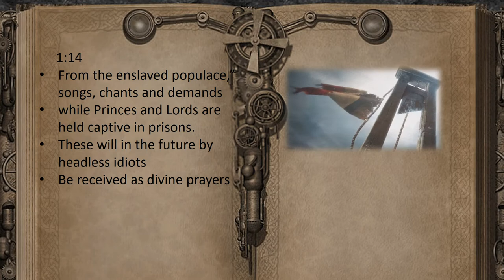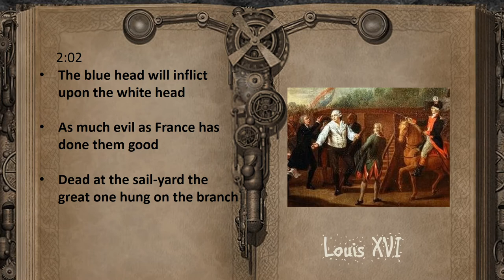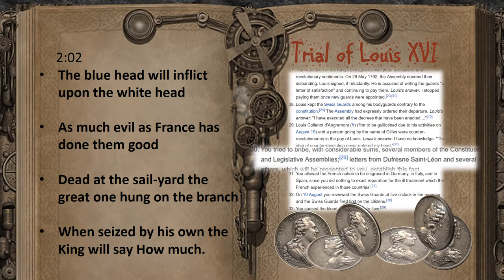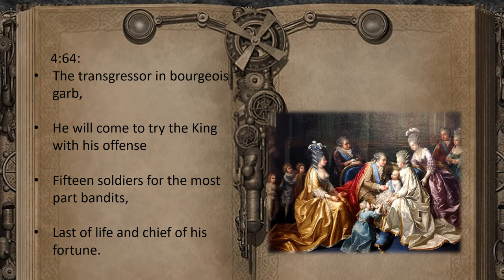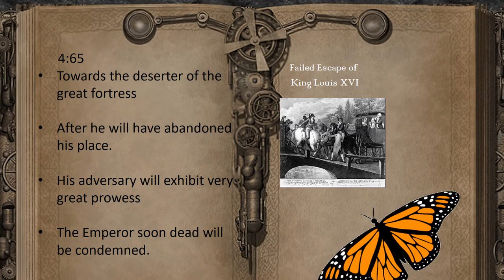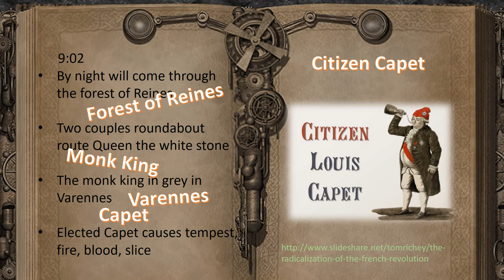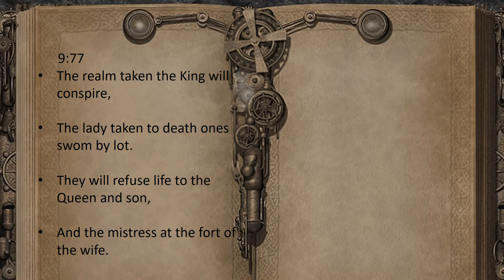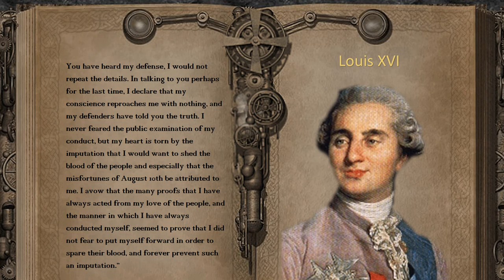Louis XVI, King's Life & Death as foretold by Nostradamus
You will see the vivid pictures dipicted in 6 quatrains 200 years before the isasters unfolded.  Narrated by Ken Peters, Written by Sherry Wang, Music by Derek Fiechter.